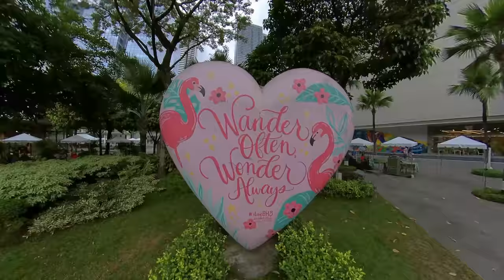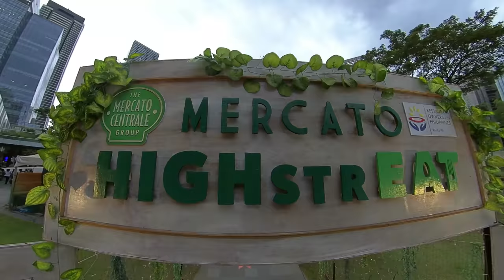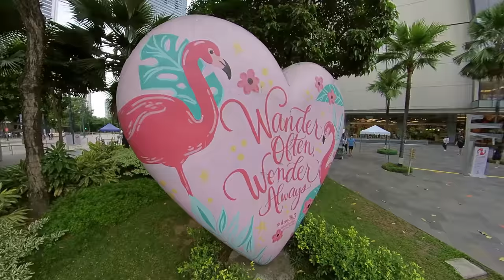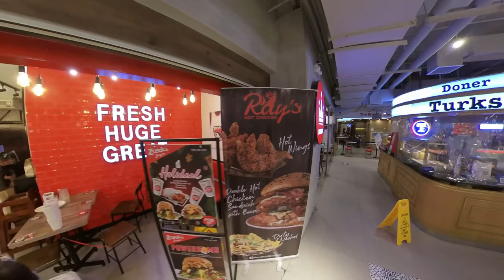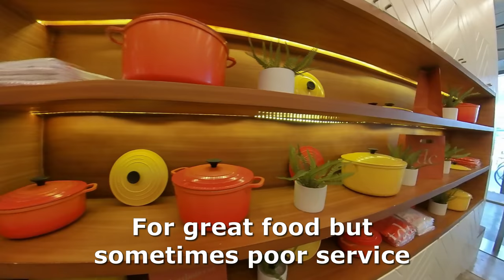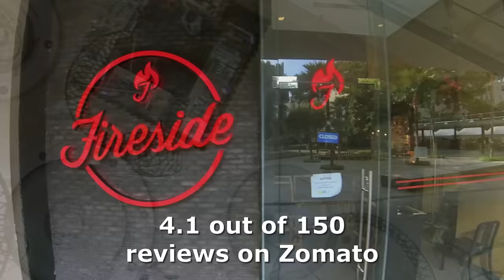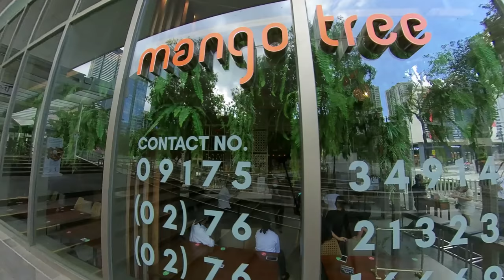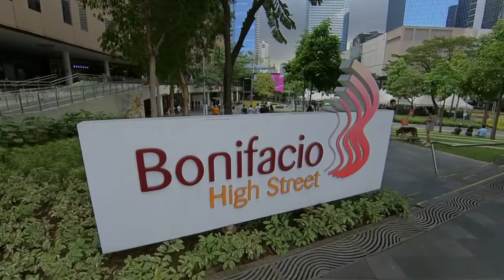Where to eat in BGC | High Street Restaurant and Food Tour | Part 1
This is a blowout overview Food Tour of over 50 different restaurants and a few other locations including a handful of retail stores that are located between 7th and 3rd Avenues on Bonifacio High Street here in BGC, which is the financial hub of Metro Manila. This neighborhood has been drawing me in well before I moved to live here over a year ago. I enjoyed living in Makati before that, but this is definitely a big step up.

There are just so many exciting places to eat out throughout Bonifacio Global City, but High Street is the biggest highlight. It is so vast however that I had to split it up into two parts, the first one you can watch here.

Average reviews & rating scores:

MerCato High StrEat with its 26 booths all serving their own food - 5 Out of 4 Reviews on Google

A pop-up shop market selling all manner of potted plants from many vendors

One Bonifacio High Street Mall - 4.5 Out of 287 Reviews on Google

Din Tai Fung: Chinese Dim Sum (DTF) - 4.6 Out of 753 Reviews on Zomato

Banh Mi Kitchen: Vietnamese Sandwich shop - 3.8 Out of 56 Reviews on Zomato

Zark's Burgers: American fast food - 4.0 Out of 10 Reviews on Google

Hawker Chan: Chinese Diner - 4.0 Out of 36 Reviews on Google

Pepper Lunch: Japanese diner - No reviews for that location available

Nikkei: Japanese Nama Bar - 4.3 out of 319 Reviews on Zomato

Chateau: European Cuisine - 3.9 Out of 47 Reviews on Zomato

Soban: Korean BBQ - 4.4 Out of 618 Reviews on Zomato

Ramen Nagi: Japanese Ramen - 4.0 Out of 68 Reviews on Zomato

Basil: Thai Food - 4.1 Out of 329 Reviews on Zomato

Yayoy: Japanese Food - 4.0 Out of 83 Reviews on Zomato
Mary Grace: Filipino comfort food - 4.4 out of 76 Reviews on Zomato

Romulo Cafe: Traditional Filipino food - 3.7 Out of 3 Reviews on Google (Probably deserves higher)

Amici: Italian Food - 3.6 Out of 22 reviews on Zomato (due to poor service)

Cara Mia: Italian deserts - 3.8 Out of 4 reviews on Zomato (Three 5 Star and One 4 Star review)

Twenty Four: More baked deserts - 4.7 Out of 9 Reviews on Google

Cafe Mideterranean: Greek food - 4.1 Out of 107 Reviews on Zomato

Daily Cut: Health Food - 3.4 Out of 10 Reviews on Zomato (Great food, but poor service)

Single Origin: American/European Café - 4.3 Out of 679 Reviews on Zomato (Personal favorite)

Kashmir: Indian restaurant - 4.1 Out of 182 Reviews on Google
Visit their website at Kashmir.ph or Kashmirphilippines on Instagram!

Dimensione: Furniture store - 2.5 Out of 2 Reviews on Google (Poorly trained staff)

Playbook: Computer and Electronics store - No Reviews available

Life Fitness: Exercise equipment - No Reviews available

Mind Museum: Childen's Science Museum - 4.3 Out of 1739 Reviews on Google (Temporarily
closed)

Jollibee: Filipino Fast Food - No Reviews available for this location

Science In the Park: "Educational Children's Playgound" - 4.3 Out of 8 Reviews on Google

Shangri-La: 5 Star Hotel - 4.6 Out of 6485 Reviews on Google

Wolfgang's: European Steakhouse - 3.9 Out of 60 Reviews on Zomato

Elephant Grounds: Asian Fusion - 4.1 Out of 157 Reviews on Zomato (4.5 on Google)

Brotzeit: German Restaurant & Beer Hall - 4.4 Out of 391 Reviews on Zomato

Maisen: Japanese food - 4.1 Out of 125 Reviews on Zomato

Shake Shack: American Burgers - 4.2 Out of 463 Reviews on Zomato

Hanley's: Toy Store - 4.8 Out of 4 Reviews on Google

Rustan's Marketplace: Food Supermarket chain - 4.3 Out of 9 Reviews on Google

Superdry: Japanese clothing store - 4.5 Out of 8 Reviews on Google

Bonifacio High Street Cinema: Movie Theater - 4.6 Out of 1158 Reviews on Google

Fireside: American & European Grillhouse - 4.1 Out of 150 Reviews on Zomato

Salad Stop - 4.6 Out of 361 Reviews on Zomato

Coconut Club: Bar - 3.8 Out of 67 Reviews on Zomato

Friends & Family: Casual dining  - 3.9 Out of 148 Reviews on Zomato

Ooma: Japanese Food Court - 4.5 Out of 1024 Reviews on Zomato

St Louis: American Cafe' - 4.5 Out of 310 Reviews on Zomato

Mango Tree: Thai Food - 4.3 Out of 353 Reviews on Zomato

Tsuta: Japanese Ramen - 3.2 Out of 290 Reviews on Zomato

Single Origin: American/European Cafe' - 4.3 Out of 679 Reviews on Zomato

Risostomo: Filipino comfort food - 3.2 Out of 17 Reviews on Zomato (slow service, great food)

Wholesome Table: Health Food - 4.3 Out of 592 Reviews on Zomato

Nanbantei of Tokyo: Japanese Food - 4.0 Out of 215 Reviews on Zomato

Lorenzo's Way: Traditional Filipino/Spanish - 4.0 Out of 170 Reviews on Zomato

Sariwan: Korean BBQ - 4.5 Out of 870 Reviews on Zomato

Borough - New York Comfort Food - 4.0 Out of 149 Reviews on Zomato

The Empress Dining Palace: Chinese Restaurant - 4.7 Out of 38 Reviews on Zomato

If you would like to work with me on any project in or around Metro Manila,  message me through Instagram or through Facebook!